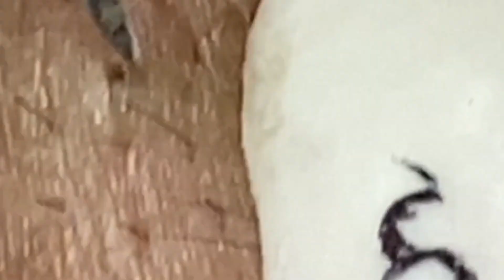Have a Great Day With LNG Videos #7265